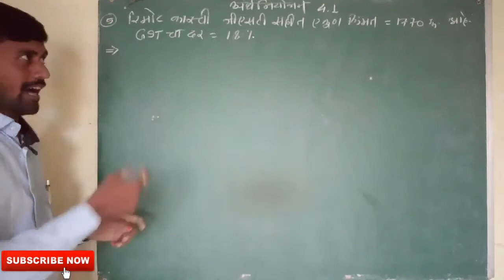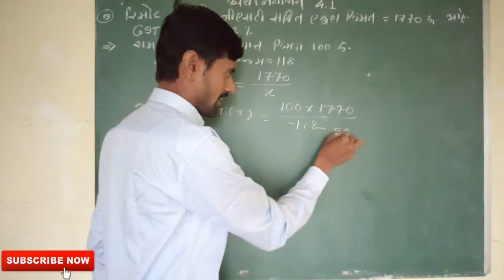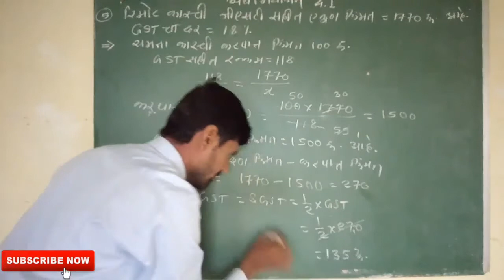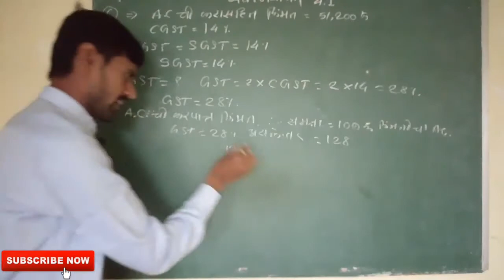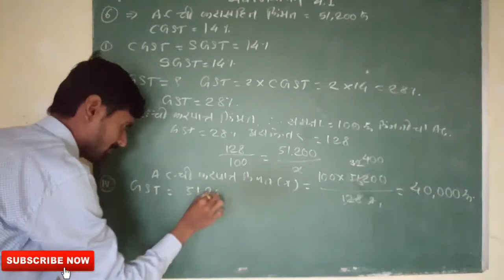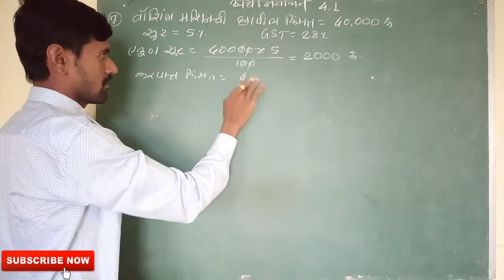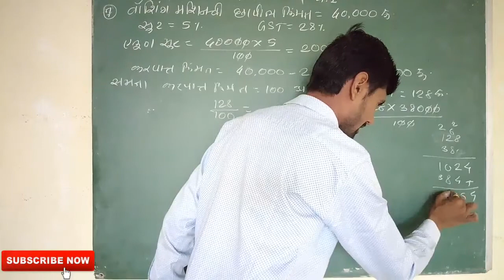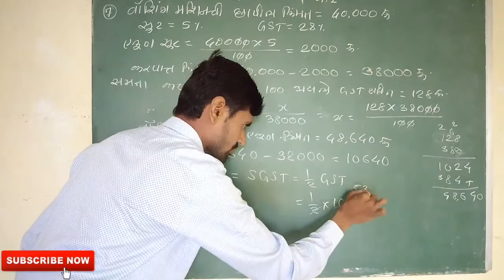अर्थनियोजन 4.1 GST CGST SGST ARTH NIYOJAN BY DHANANJAY SIR